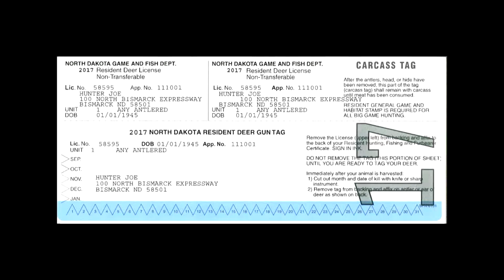Deer Rut - NDGNF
Over eons, deer have evolved to increase their testosterone production based upon photoperiod. The shortening of days triggers chemical changes in the brain of male deer which in turn cause the production of testosterone. This helps prepare bucks for the mating season. The peak of rut in North Dakota is around November 6 for white-tailed deer and November 18  for mule deer. This timing allows fawns to be born in early June when food is most nutritious for their nursing mothers.